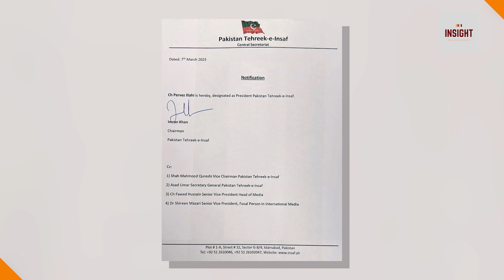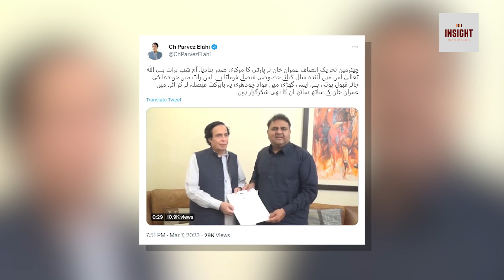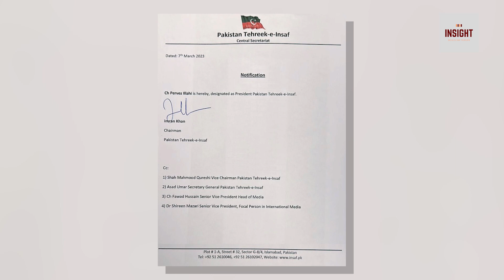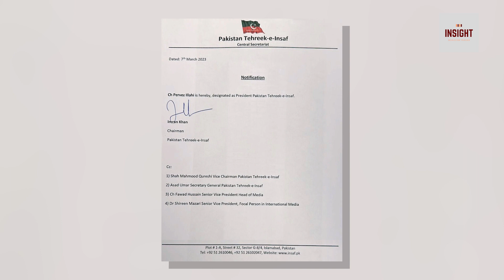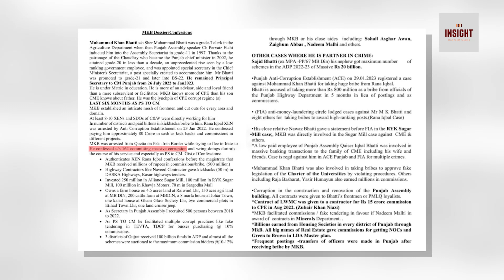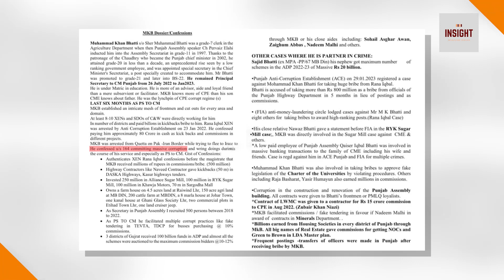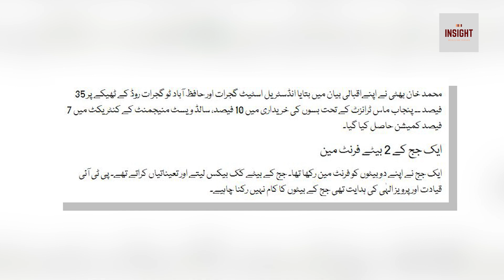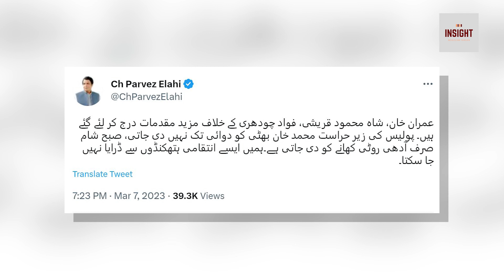11 March ka din kis kis par bhari ?? Judge kay 2 beton kay karnamay, gawah bhi saamnay aa geya